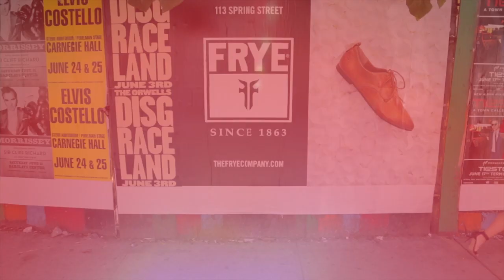SUMMER LOOKBOOK 2014 (3 affordable outfit ideas) // Zara, Forever 21, American Eagle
*instagram changed to : @koreanlovesbeauty ! let's be friends there :D
My first lookbook ever! Summer lookbook for 2014! Here are some summer outfit ideas!: How to style a colorful blazer , how to color block, how to wear statement jewelry, how to style a graphic tee, how to wear high waisted pants, how to wear a crop top, and so on!
I'm not a crazy fashionista and I'm better in makeup tutorials but I thought I show you a little of bit of my style. I'm no Jenn Im from clothesencounters or Chriselle Lim or Lilisimply but these youtubers did give me inspiration to have my own style and want to make a styling video!

Outfit #1//
Classy Colorblocking
--Necklace // Zara
--Yellow tank top // Forever 21
--Pink blazer //  Zara
-- Shoes // Justfab

Outfit #2 //
-- Graphic Tee // American eagle
-- Shorts // Forever 21
-- Floral cap // American eagle
-- Sunglasses // Urban outfitters

Outfit #3//
-- Crop top // Forever 21
-- High waisted pants // Zara
-- Boots // Forever 21

Everything is bought within the year. You can still find them at the stores for the most part :) Except for maybe the shoes!

I hope you guys enjoy it! Based on the feedback, I'll do more :)

Big thanks to :
-- Neubeeproductions and Simply Yue for being on set and helping out! Check out their videos and tell them koreanlovesbeauty sent you :)

Special thanks and all credits for the incredible filming goes to :
-- Zurisaddai Corona Jr

^ Find him on Facebook! He's extremely talented and a professional videographer. If you ever need a videographer, photographer, editor or anything, he's the perfect person! Especially for proms, weddings, or a photoshoot. Contact him and tell him koreanlovesbeauty sent you :) He's extremely great at what he does.. trust me!

LOVE YOU!